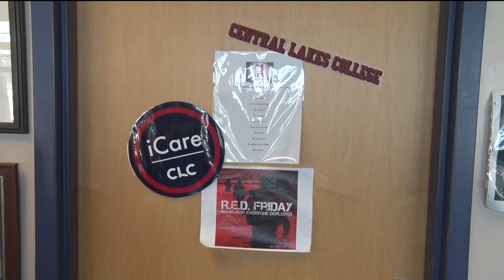Central Lakes College Named As Military Friendly School